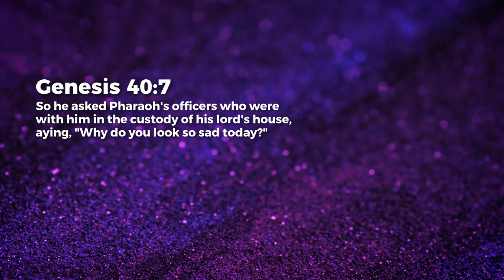Being Sensitive To Others - Jean George | Daily Devotion, March 10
Today's Daily Devotional: Being Sensitive To Others